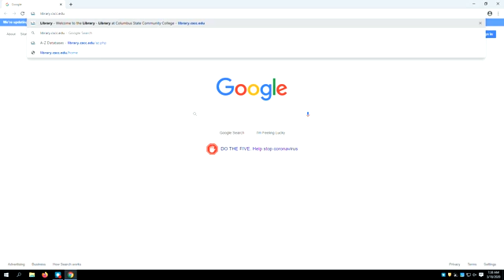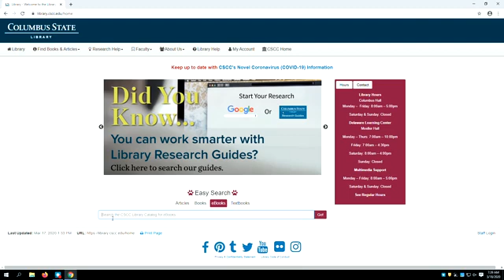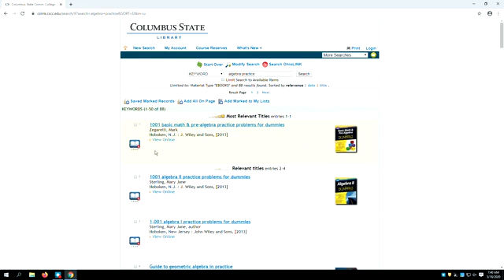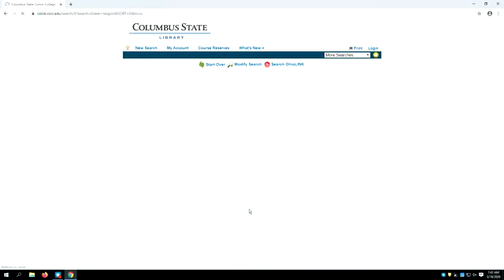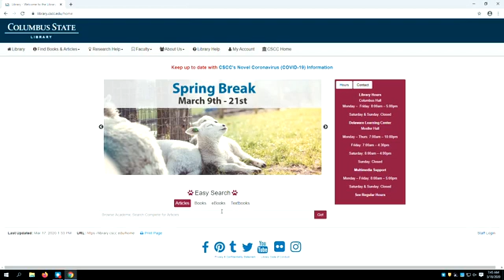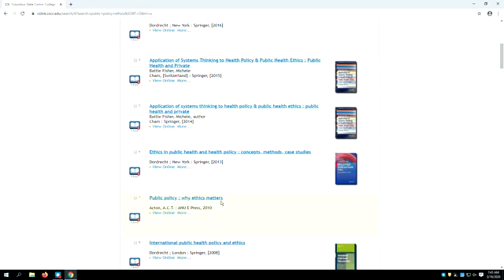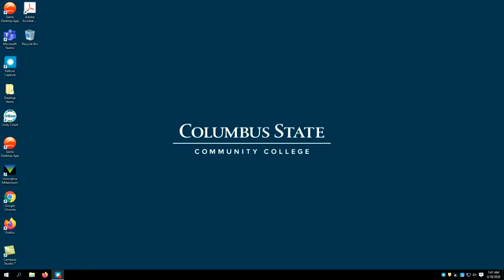Searching for Ebooks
How to find ebooks using the Easy Search widget on the Columbus State Library's website.

Chapters:
0:00 Introduction
0:19 How to Access Library Website
0:58 Easy Search Function
1:22 Search Tips
1:38 Sample Search
2:18 Viewing eBooks
3:38 Second Sample Search
4:48 Final Sample Search
6:12 Library Contact Information